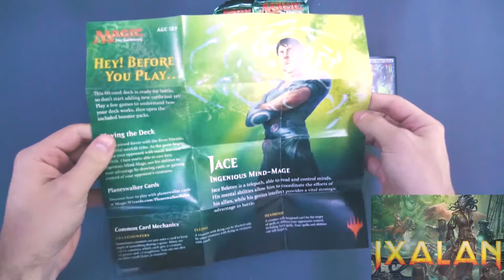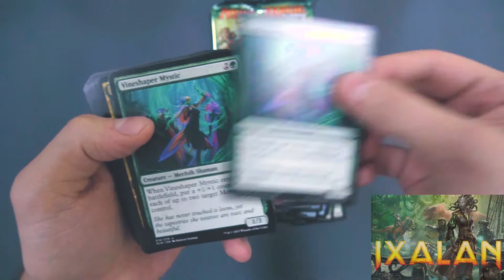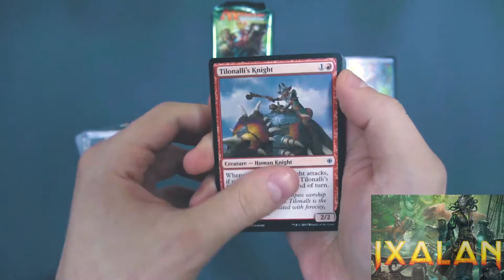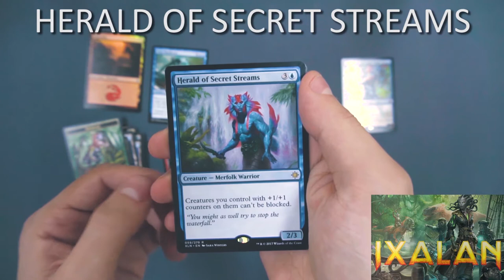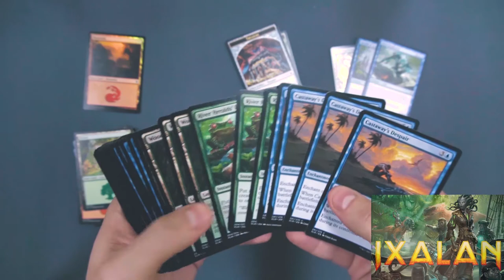IXALAN PLANESWALKER DECK - JACE - UNBOXING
Unboxing Ixalan Planeswalker Decku - Jace

cerny rytir, magic, mtg, unboxing